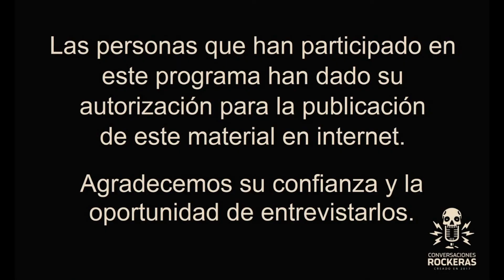LA ULTIMA Y NOS VAMOS, TERCERA PARTE DE ENTREVISTA CON EL ABOGADO DEL ROCK.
Este es nuestro video oficial número 40, te invitamos a que lo veas, a que conozcas, de qué forma surgió el concepto de Conversaciones Rockeras, del proyecto original, de las diversas plataformas que recorrimos, hasta llegar a YouTube, de la alineación original que teníamos contemplada, hasta el concepto final, de los contratiempos que se suscitaron antes de salir al aire, y la manera cómo se fue creando el proyecto.